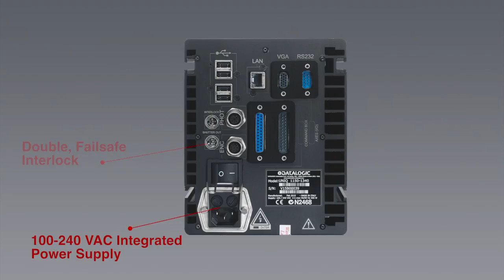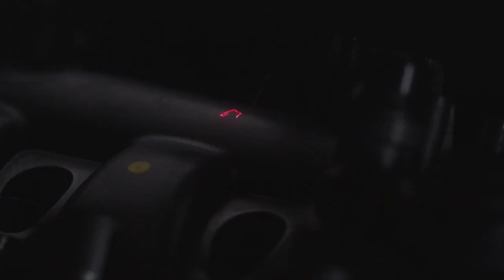Datalogic UNIQ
UniQ™ is the first ultra-compact “ALL-IN-ONE” laser marking system based on fiber laser technology. Thanks to compact dimensions, the rugged IP54 grade housing, the complete absence of an external controller and fiber optic delivery cable, UniQ™ laser markers are really unique.

With 15W of optical laser power, the UniQ™ laser marker offers flexibility in marking on a wide spectrum of materials. The ultra-compact design and the high efficiency, low noise, cooling system allows for easy integration even in tight spaces and complex environments. UniQ™ laser markers are powered by the latest version of Ligher, Datalogic’s laser marking software suite, and offer maximum customer ease of use and great flexibility in system integration.